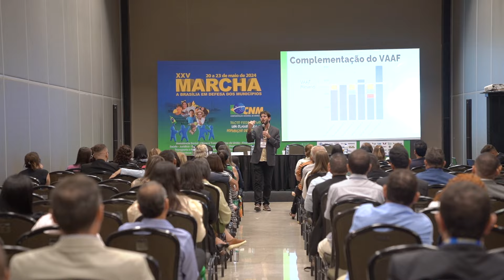XXV Marcha | Arenas técnicas movimentam a Marcha a Brasília em Defesa dos Municípios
As arenas técnicas são realizadas até o dia 23 de maio.